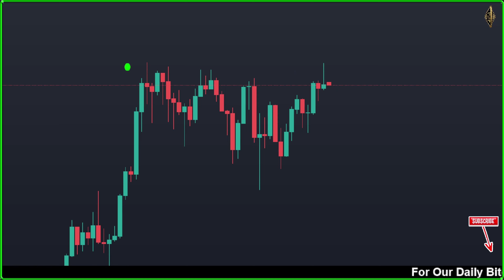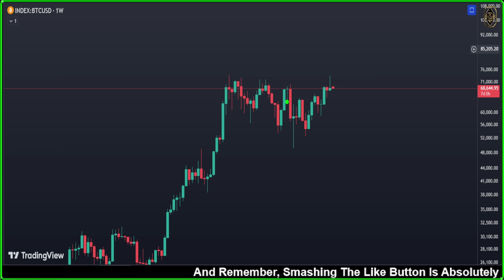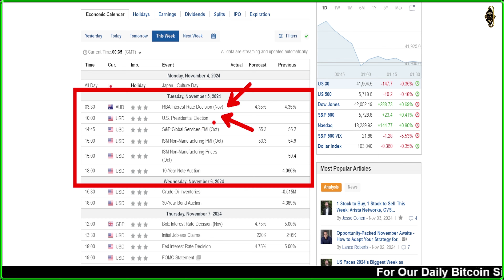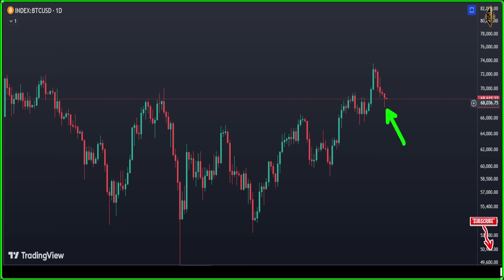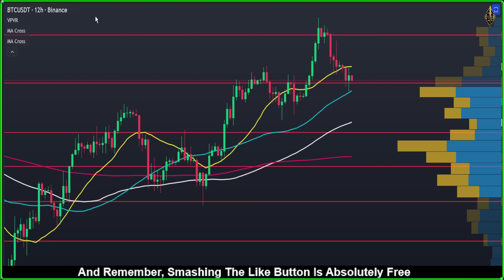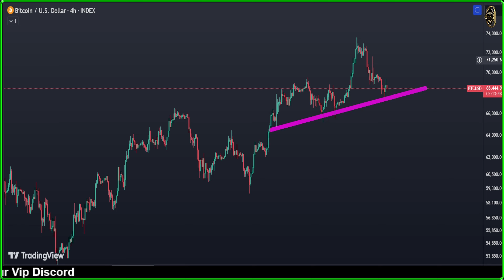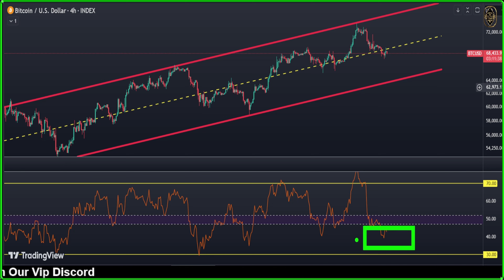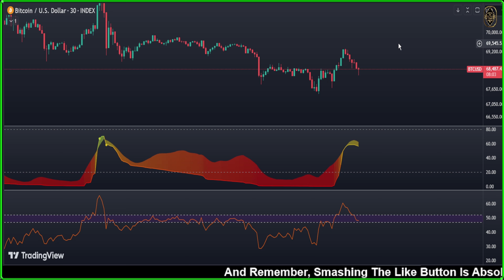BITCOIN : This Bitcoin Move Could Shock the Entire Crypto World 📛 Bitcoin News Today & (BTC & ETH)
🚀 BITCOIN : This Bitcoin Move Could Shock the Entire Crypto World 📛 Bitcoin News Today now & Bitcoin Price Prediction (BTC & ETH) 🚀

{{{ Chapters }}}

00:00 Weekly Bitcoin Price Prediction: Expert Insights & Trends for Optimal Trading
04:56 Latest Cryptocurrency News: Updates, Trends, and Market Insights
07:33 Daily Bitcoin Price Prediction: Today's Forecast & Analysis
09:21 BTC 12-Hour Chart Analysis: Key Trends and Insights
10:36 Ethereum Price Prediction: Expert Forecasts and Future Trends
12:12 Bitcoin 4-Hour Chart: Latest Market Trends and Analysis
14:56 Bitcoin 30-Minute Forecast: Short-Term Price Predictions and Analysis

official cryptocurrency
coindesk price
reddit cryptocurrency
reddit crypto